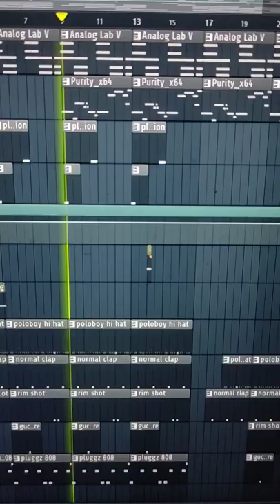SO FIRE! How to make EXTREMELY VIBEY Pierre Bourne Type Beats in FL Studio!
🛒Purchase This Beat (BUY 1 GET 1 FREE)

The full beat is available on the channel and is called "No names"